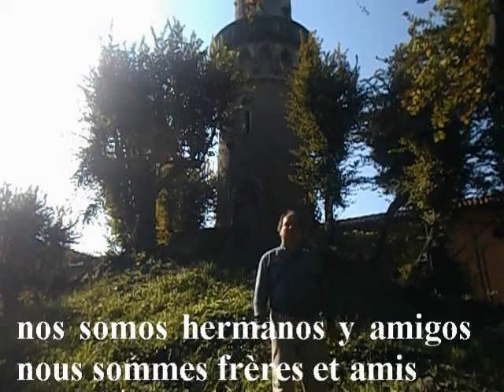September 3 2015 time of knowledge six languages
Cari amici, oggi vi parlo del pianeta Nibiru dalla torre Belvedere
Dear friends, today I speaking about of the Nibiru planet from the Belvedere tower
Estimados amigos, hoy me hablan del planeta Nibiru desde la torre Belvedere
Chers amis, aujourd'hui, je parle de la planète Nibiru depuis la tour Belvedere
Дорогие друзья, сегодня я говорю о планеты Нибиру от башня Белведере
Αγαπητοί φίλοι, σήμερα μιλάω για τον πλανήτη Νίμπιρου από το πύργο Μπελβεντέρε

3 settembre 2015 è il tempo della conoscenza
September 3, 2015 is the time of knowledge
3 septiembre 2015 es el tiempo del conocimiento
3 septembre 2015 est le temps de la connaissance
3 сентября 2015 году время знаний
3 Σεπτέμβρης 2015 αποτελεί ο χρόνος της γνώσης

incremento degli eventi geofisici e alluvionali, cadute meteoriche, a corti intervalli
increase in geophysical events and floods, falling meteors at short intervals
Incremento en los eventos geofísicos e inundaciones, caída de meteorites, a cortos intervalos
augmentation des événements géophysiques, et les inondations, chutes météorique, à de courts intervalles
увеличить в геофизических событий и наводнения, падающие метеоры, на короткие промежутки
αύξηση των γεωφυσικών γεγονότων, πλημμύρες, υπάγονται μετεωρίτες σε σύντομα διαστήματα

l'influsso gravitazionale del pianeta Nibiru causa questi eventi
the gravitation pull of the planet Nibiru causes this events
la influencia gravitacional del planeta Nibiru causa estos acontecimientos
l'influence gravitationnelle de la planète Nibiru causer que ces événements
гравитационное влияния планета Нибиру, причина что эти события
η βαρυτική επίδραση του πλανήτη Νίμπιρου, διότι αυτά τα γεγονότα

attendendo l'incontro con le Creature extraterrestri, nostri fratelli e amici
waiting for the encounter with the extraterrestrial creatures, our brothers and friends
esperando la reunión con las criaturas extraterrestres, nuestros hermanos y amigos
en attendant la rencontre avec les créatures extraterrestres, nos frères et amis
в ожидании встречи с внеземными существами, наших братьев и друзей
Αναμονή για τη συνάντηση με εξωγήινης πλάσματα, τα αδέλφια μας και τους φίλους

Gennaro Gelmini, 23 e 30 agosto 2015 dalla torre Belvedere
Gennaro Gelmini, August 23 and 30, 2015 from the Belvedere tower
Gennaro Gelmini, 23 y 30 de agosto 2015, desde la torre Belvedere
Gennaro Gelmini, 23 et 30 Août 2015, de la tour Belvedere
Gennaro Gelmini, 23 и 30 августа 2015 году в башне Бельведере
Gennaro Gelmini, 23 και 30 Αυγούστου, 2015 από τον πύργο Μπελβεντέρε

noi siamo fratelli e amici
we are brothers and friends
nos somos hermanos y amigos
nous sommes frères et amis
мы братья и друзья
είμαστε αδέλφια και φίλους